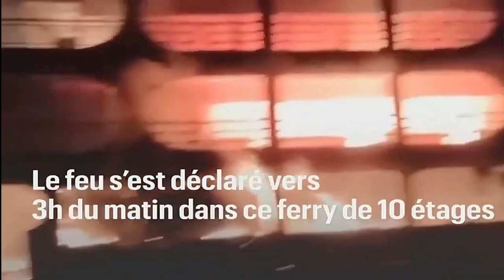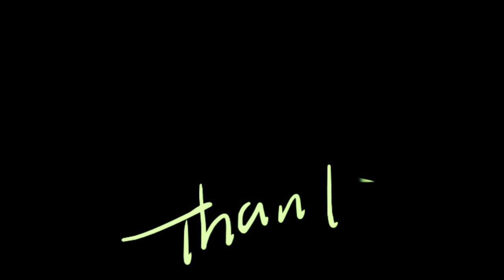BOATS FIRE / BATEAUX EN FEU